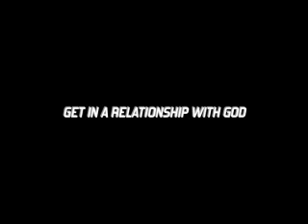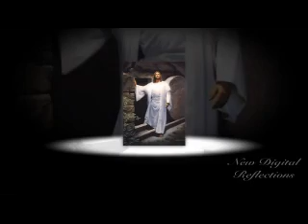America! Wake Up!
It is what it is-bring back our industries!